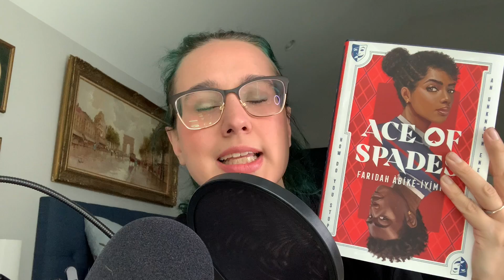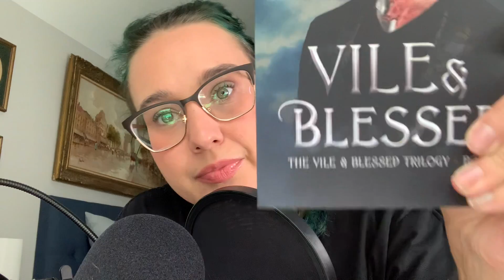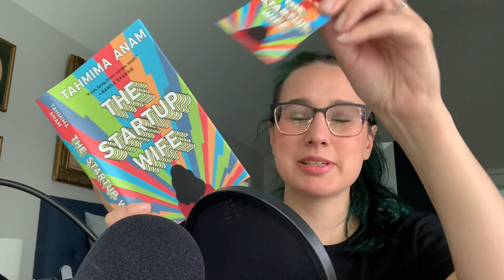Shop Your Shelves - August TBR - Women in Translation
Hi friends! It's time to shop my shelves to create my August TBR. I also have a mini library haul for you because it's Women in Translation Month and I picked up some books from my local library.

It really helps out my channel 💜 and helps me in reaching my goal of 1,000 subscribers in 2021.

Join the new Diverse Reads Book Club I’m co-hosting with some amazing people We're launching a podcast in August.

- Alyssa ❤